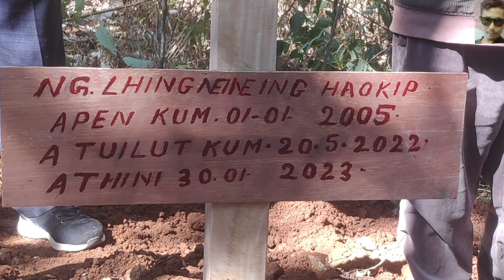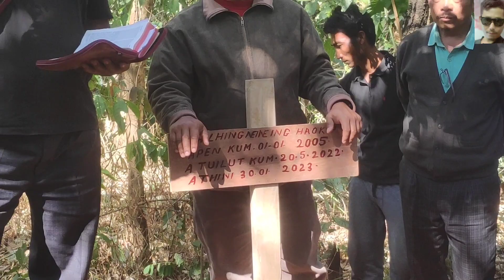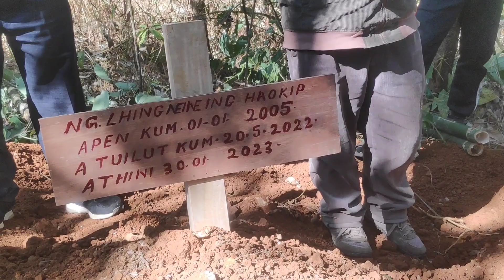Ng (L) Lhingneineng@Rani Haokip Longdamsa Vuiliemna 😢❤️|Expired- 31 jan 2023|Samusong Vangkho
Last journey|Ng Lhingneineng Haokip